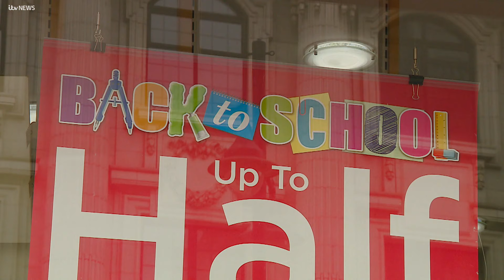Cost of school uniforms higher than ever| ITV News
The cost of school uniforms is higher than ever, according to new research for ITV News.

It is rising at almost three times the rate of inflation.

A full set of uniform for each child at a state secondary school now costs more than £300 a year.

Some parents are calling for schools to be more flexible over where the uniforms are bought - so that some families are able to make some savings.

Tom Sheldrick reports.